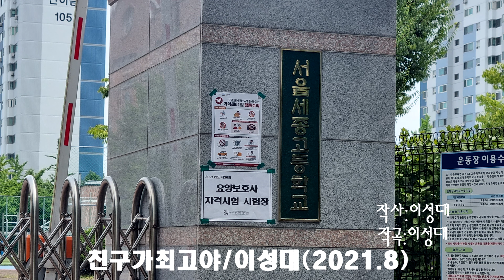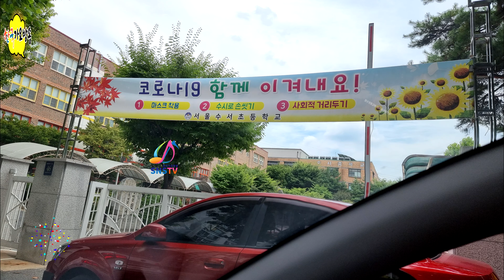요양보호사(국가고시시험)-한국가요방송총연합회.010-7165-5099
2021년korea TOP sing.a-특별 이벤트
컴퓨터음악이아닌(악기음악1곡100만원-(작사.곡.편곡)(트롯트.뽕짝,쎄미트롯트.각종음악)
21세기는움직이는스마트폰시대
사랑합니다전화-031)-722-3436.유튜브-
한국가요방송-클릭하세요.다음카페-한국가요방송-클릭하세요
한국 가요 방송 가요 대행진한국 가요 방송 가요한국 가요 방송 가요 대행진